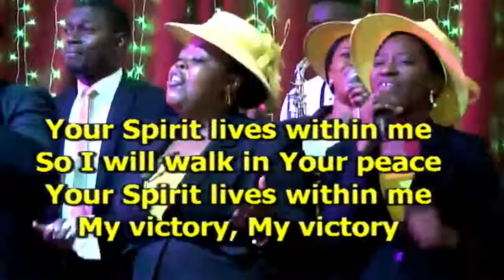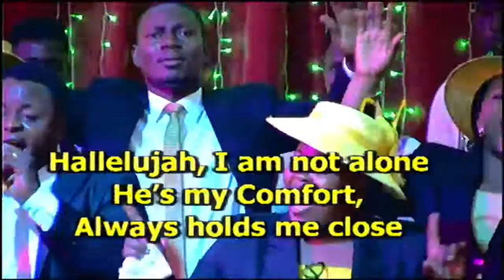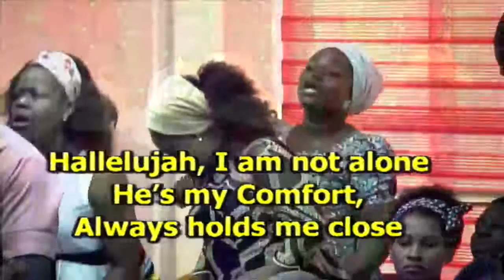Champions Voices Ministration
(RCCG CHAMPIONS CATHEDRAL) SUNDAY 13TH JANUARY 2019. BALM IN GILEAD FIRST SERVICE. LIVE